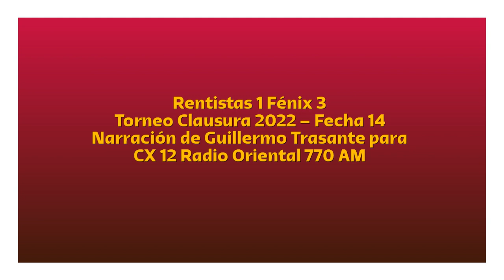Rentistas 1 Fénix 3 - Clausura 2022 (por Guillermo Trasante)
Los goles del partido, por Guillermo Trasante y Gustavo Clavijo para CX 12 Radio Oriental 770 AM.